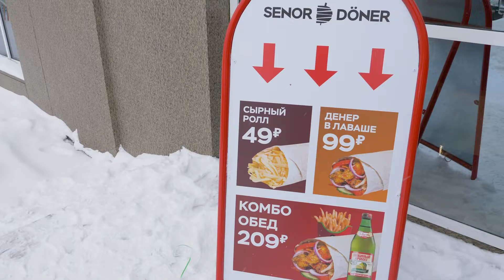Отзыв о франшизе Сеньор Денёр г.Сургут